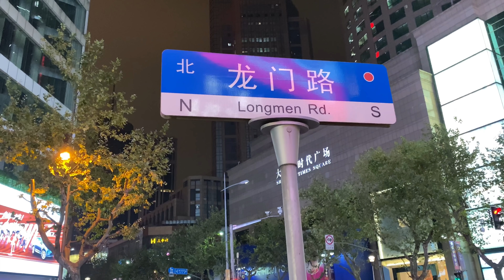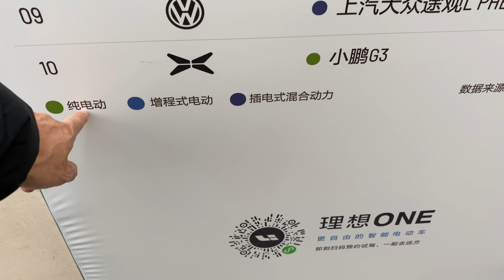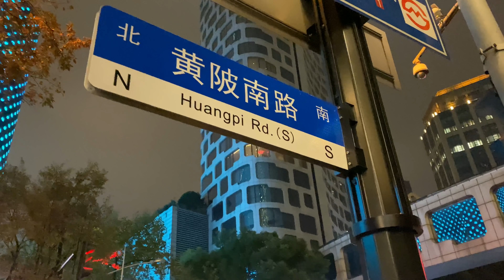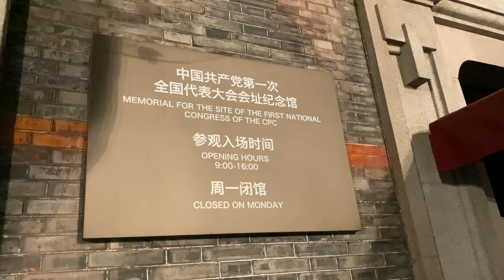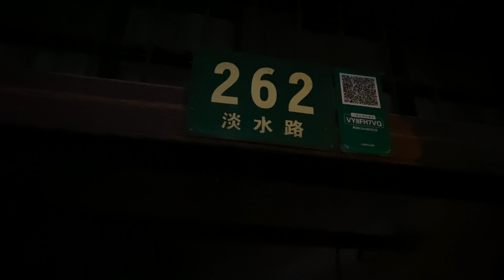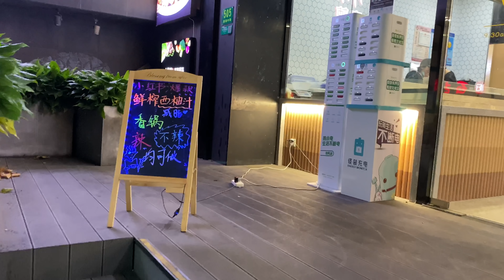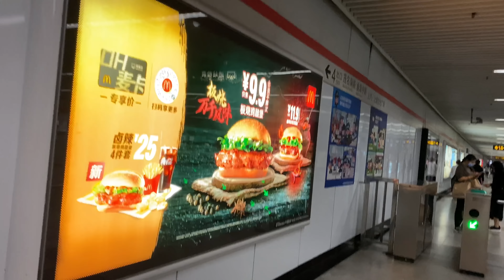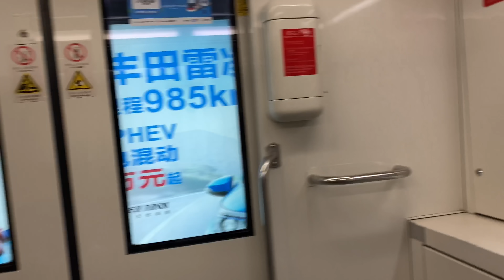4K Walking Shanghai Huaihai Road Xintiandi 淮海路 新天地 上海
上海の街歩き動画です。

Huaihai Road or Huaihai Lu (Chinese: 淮海路; pinyin: Huáihǎi Lù; Shanghainese: Wahae Lu) is a road in Shanghai, China. The central section of Huaihai Road is one of the two major shopping streets in central Shanghai; the other is Nanjing Road. Compared with the more touristy Nanjing Road, Huaihai Road is more upscale, and is the preferred destination of local residents.[1][2] Huaihai Road comprises three sections, the main section being Middle Huaihai Road in the former French Concession of Shanghai. Middle Huaihai Road is also well known by its former French name Avenue Joffre (Chinese: 霞飛路; pinyin: Xiáfēi Lù).[3][4] Huaihai Road East was in the original French Concession and was formerly known as Rue Ningpo (寧波路), while Huaihai Road West was an extra-settlement road built by the Shanghai International Settlement and formerly known as Jordan Road (喬敦路)

Xintiandi (Chinese: 新天地; pinyin: Xīntiāndì, Shanghainese: Shintidi lit. "New Heaven and Earth",[1] fig. "New World") is an affluent car-free shopping, eating and entertainment district of Shanghai designed by global architecture firm Skidmore, Owings & Merrill.[2][3] Xintiandi now refers to the wider area centered around Madang Road which includes both pedestrian-only and motor traffic roads.

谢谢大家

〇中国のEVメーカーのショールーム動画のシリーズです。